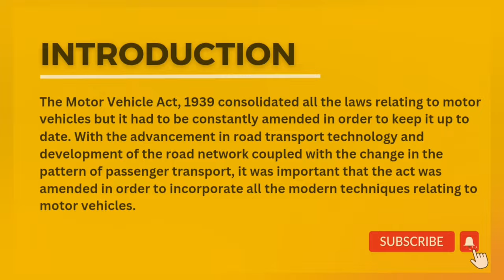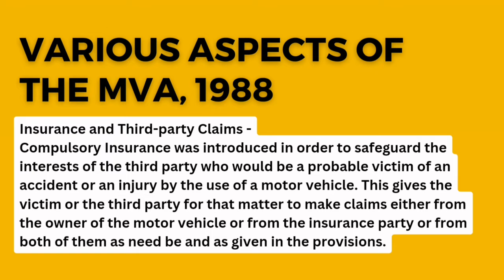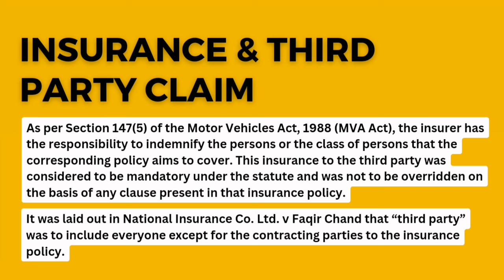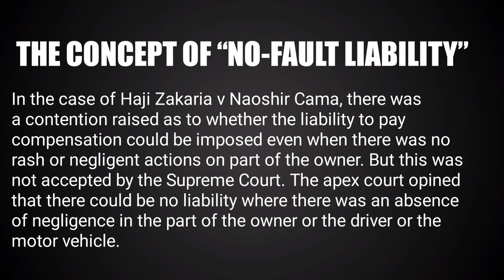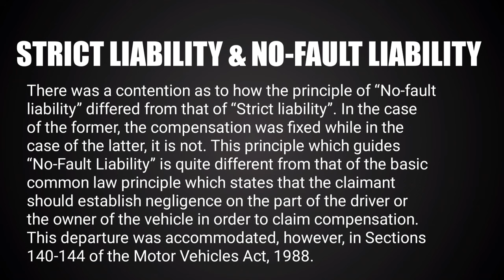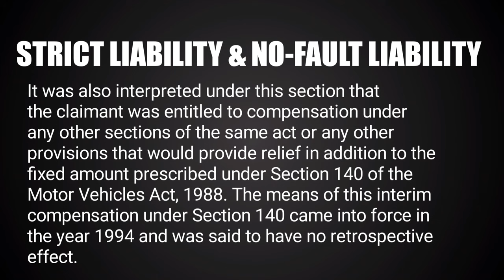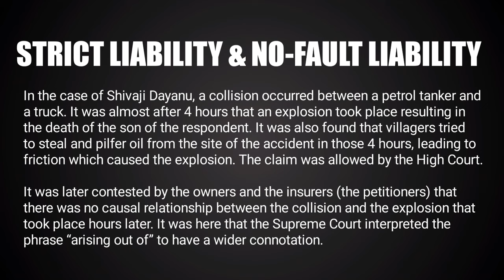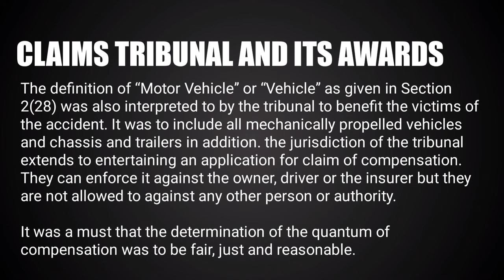Motor Vehicles Act, 1988 - Important Sections